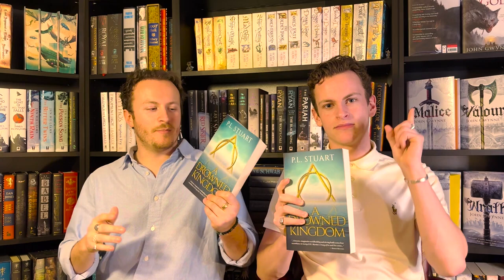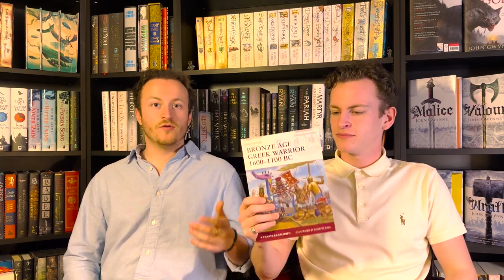Book Haul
Welcome to the channel today as we chat about a whole bunch of books that have recently been added to the Gwynne library. Truth & Courage!